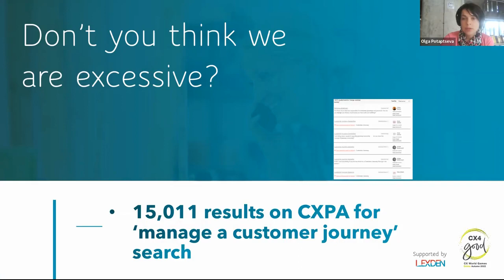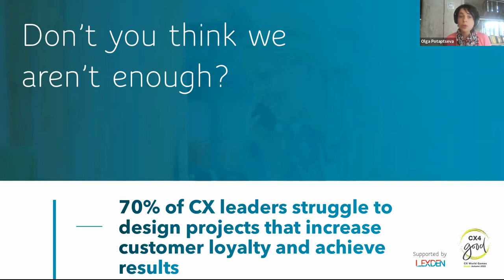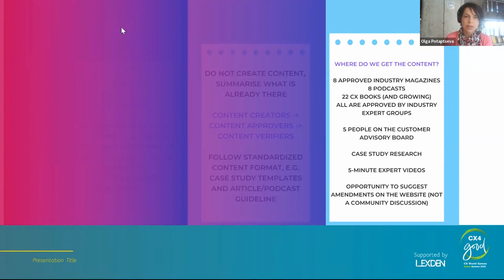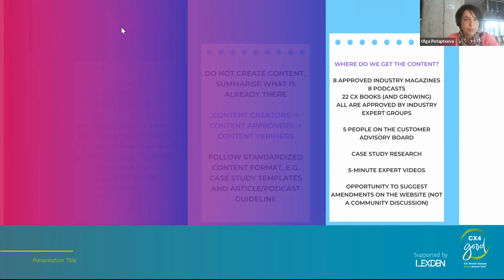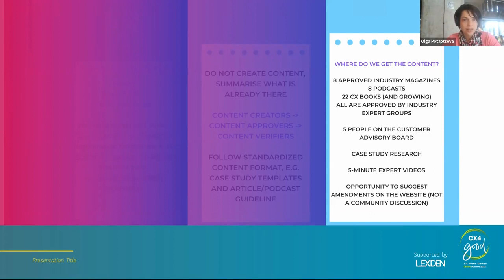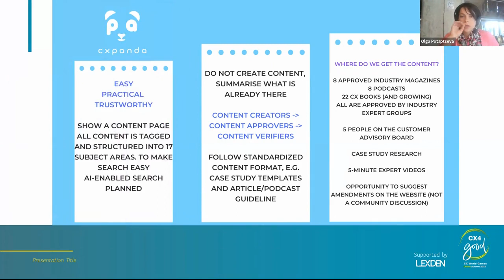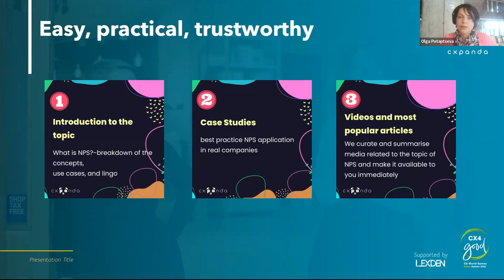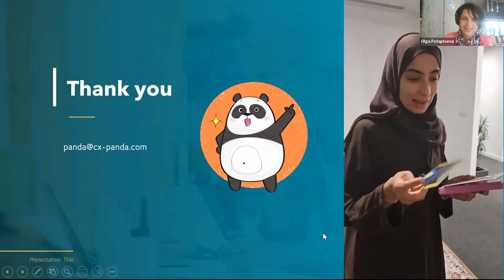CX knowledge democratisation is taking CX to the next level - Olga Potaptseva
Olga Potaptseva, founder of CXpanda spoke on 18 Nov CX4Good event 'Becoming Good: Why CX is Expanding its Scope'.